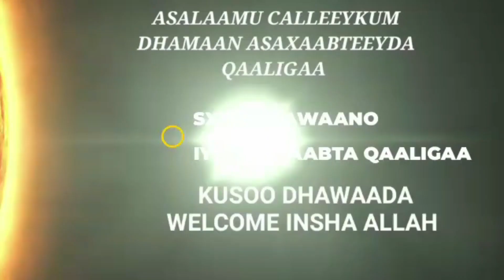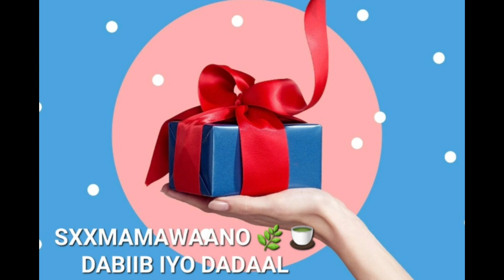KALA SOCO QOLALKA HOOSE DARYEELKA UGXAAN DACIIF KA